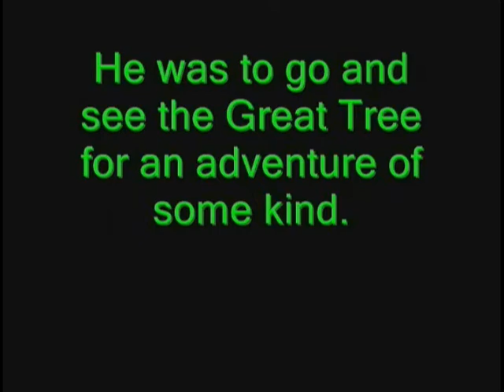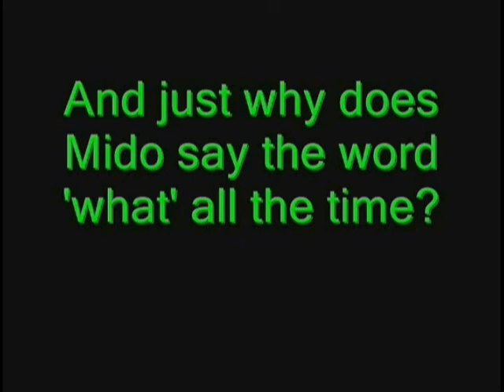Zelda: Ocarina of Time, Runescape Edition Part 1 (Remix)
Another Legend of Zelda style Runescape video.  Is it the next part?  Sadly, no.  I have not been able to do any work on part 2.  Instead, I have reworked part 1 to form this remix.

-Added sound effects
-Slight edits to clips

For future parts, these reorchestrated Ocarina of Time music clips will be used.

Music and sound effects are copyright Nintendo.  Runescape is property of Jagex Ltd.